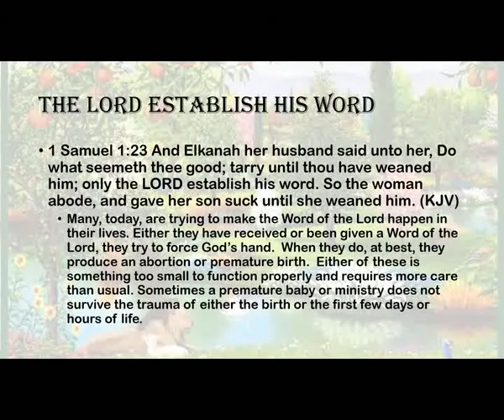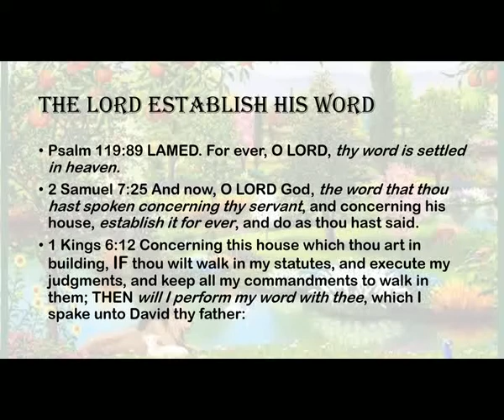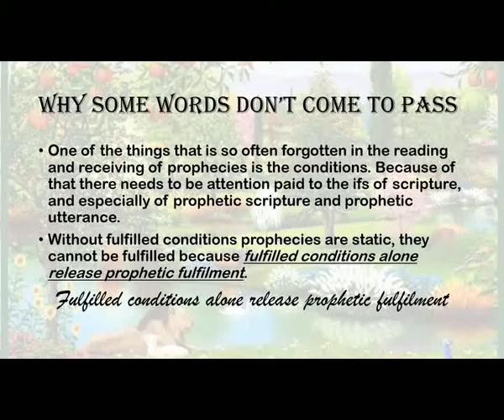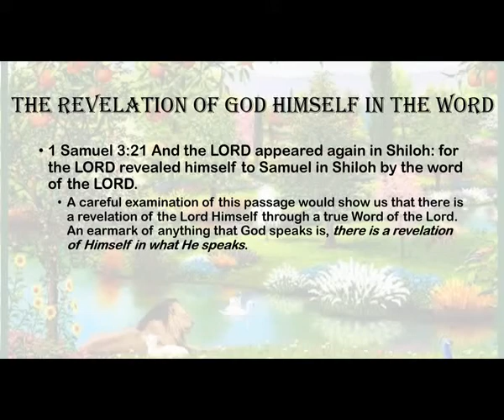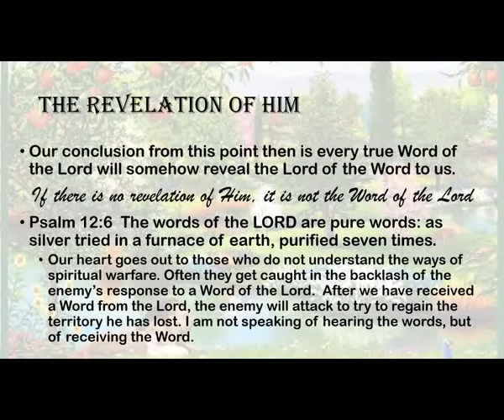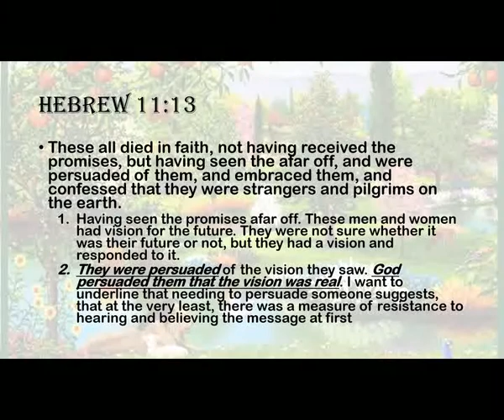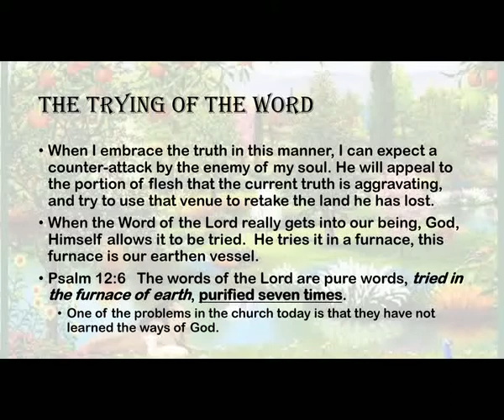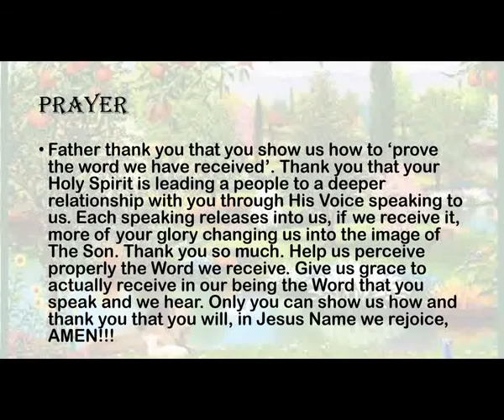Voice of God Lesson 12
Continuing on in this most important portion of our understanding of how to prove God's Voice, Dr. Hurst expands on a number of scriptures that help us filter the voices we hear and learn to hear only His Voice in the depths of our being. Come learn with us.